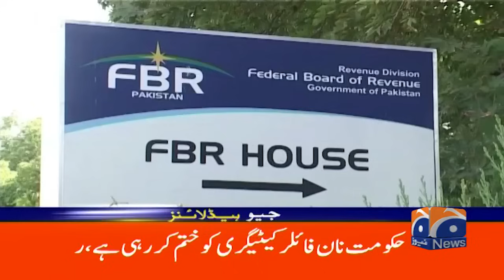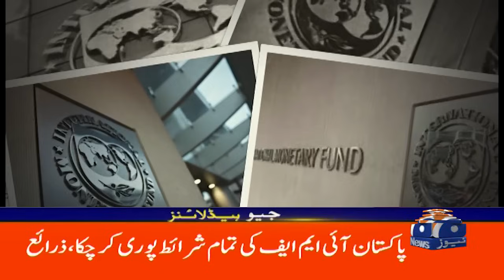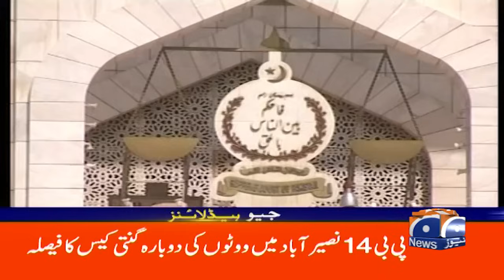Nuclear War as a Global Catastrophic Risk ? | Geo News 12PM Headlines | 25 September 2024